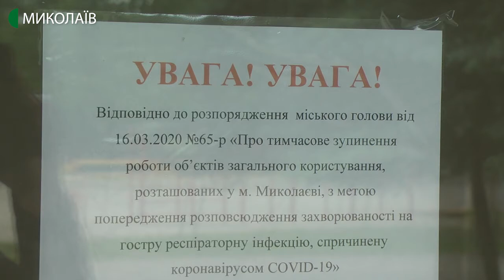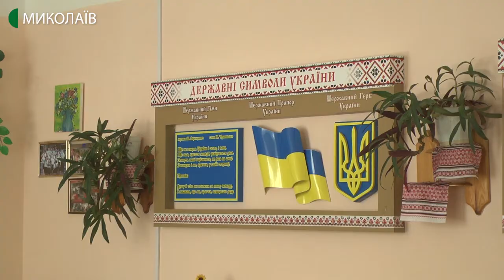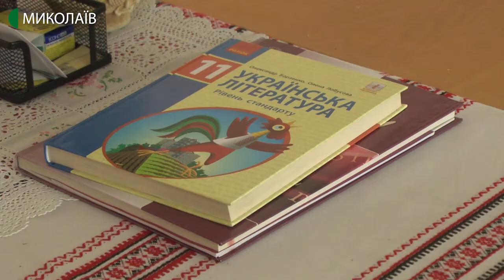У Миколаєві школярі святкуватимуть останні дзвоники в режимі онлайн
Святкування без урочистостей, суконь та костюмів. Начальниця управління освіти Миколаївської міської ради Ганна Личко розповіла про те, як цьогоріч відбуватимуться останні дзвінки та випускні вечори.

Авторка  Вікторія Андрушків, оператор - Василь Філімон.